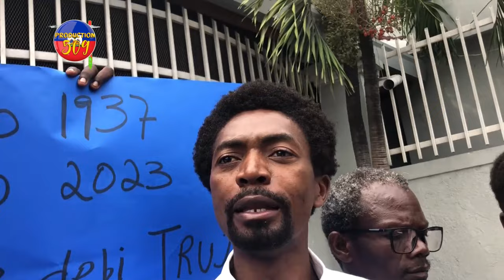Ti LAPLI Antre Nan REVOLISYON, Li Voye Mesaj Bay PM ARIEL Ak Tout BOUJWA Yo